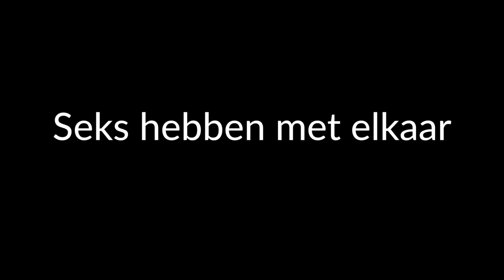Heb Ik Een Goede Relatie? Test ’t Met Deze 5 Kenmerken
Iedereen wil een goede relatie... maar hoe ziet die er eigenlijk uit? Welke kenmerken bezit zo'n goede, gezonde relatie? Je leert het hier.

Een goede relatie is heel gemakkelijk te spotten. Deze bezit namelijk een aantal goede relatie kenmerken. Kenmerken waaruit heel snel blijkt of je een gezonde relatie hebt.

Ik snap dat je zelf benieuwd bent of je in de categorie " goede relaties " valt. Daarom heb ik een goede relatie test voor je gemaakt. Deze, samen met een aantal goede relatie tips kan je allemaal in het onderstaande artikel vinden. Klik hier voor de test: